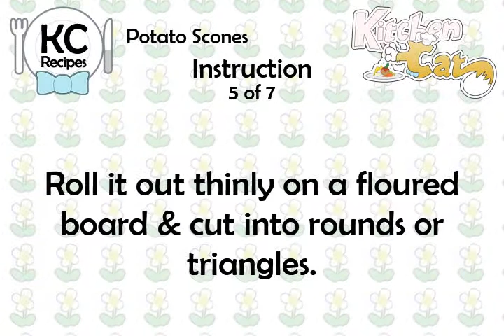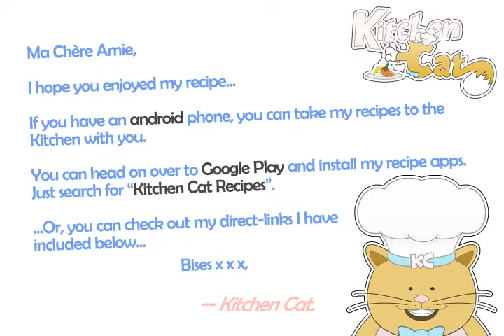Potato Scones - Kitchen Cat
★ Kitchen Cat ★ Potato Scones Recipe.
For this recipe you will need:
✰ ✰ ✰ ✰ ✰ INGREDIENTS ✰ ✰ ✰ ✰ ✰
1/2 ts : Salt
1 c : Wholewheat Flour
1 lb : Potatoes